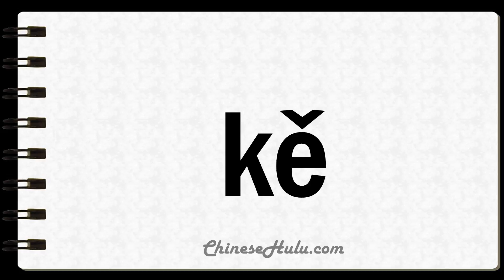How to Say Thirsted in Mandarin Chinese